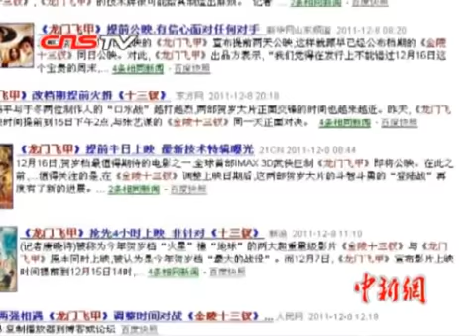黃曉明現身成都 點評賀歲檔電影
8日，一身黑色深V領西裝的著名影星黃曉明現身成都為某時尚品牌宣傳造勢，談起即將上映的幾部大片，黃曉明表示都不錯，並且還會親自前往電影院觀看。